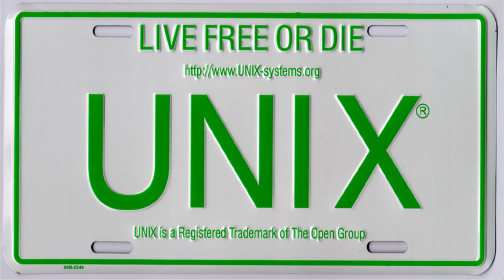I have reached the end of the Linux Rabbit Hole. Time for the UNIX Rabbit Hole!